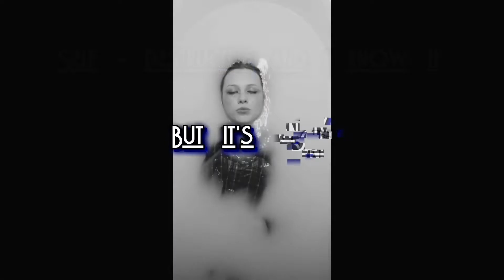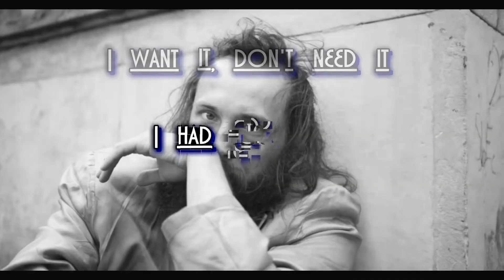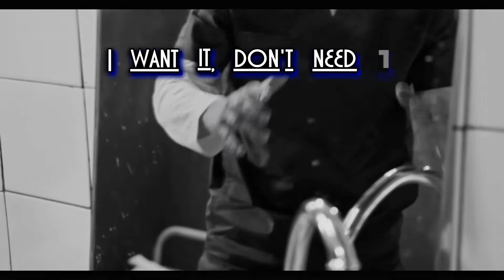Memphis May Fire - Somebody (Lyric Video)